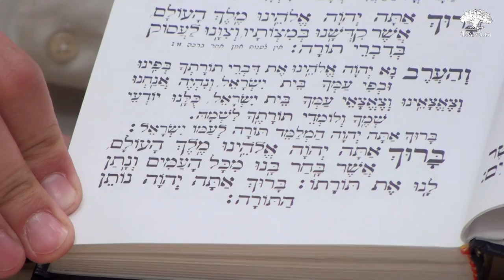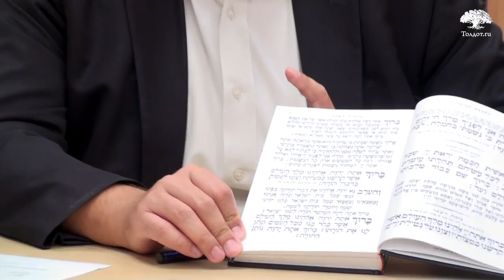Тора - это бизнес? Коротко и ясно 98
Откуда взялся Иудаизм?
Чем Иудаизм отличается от других религий
Иудаизм - вероисповедание евреев
Настоящий иудаизм - ортодоксальный?